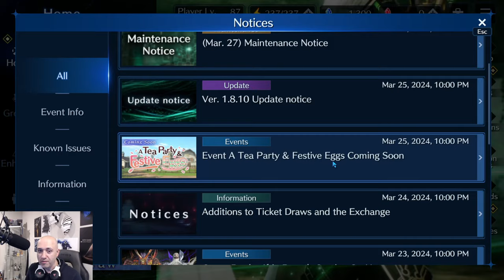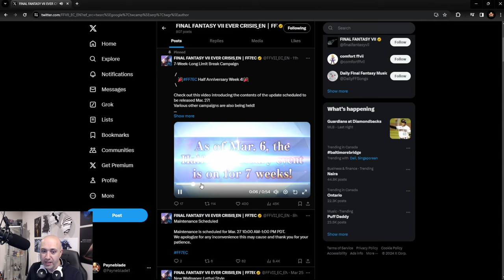[FF7 Ever Crisis] - Brand new Easter event and banner on it's way! All the details!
Hey guys,

we have a brand new event coming tomorrow with a new banner. Girls just wanna have fun